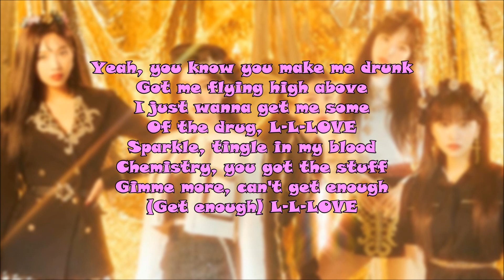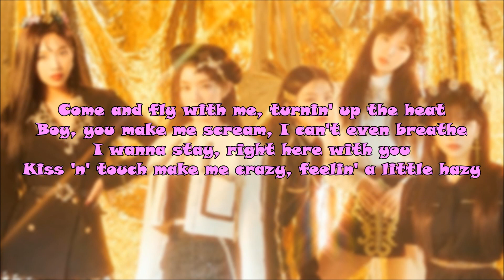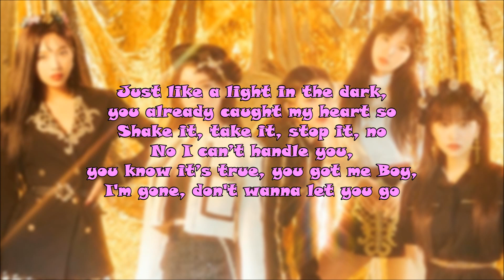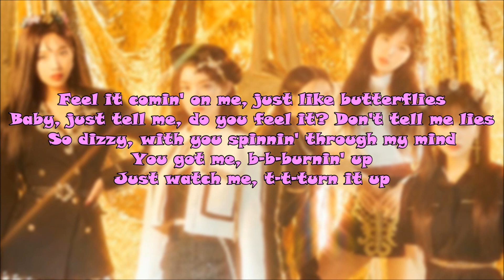Butterflies ~ Red Velvet ~ Instrumental With Backing Vocals & lyrics